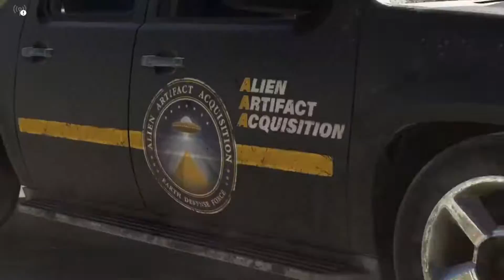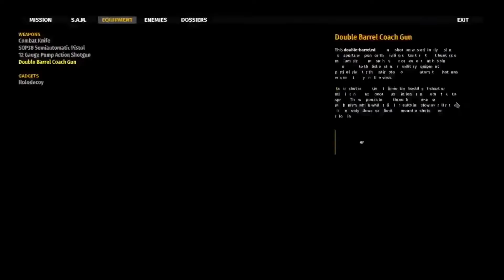Serious Sam 4 XBOX Game Pass XCLOUD Gaming Brave Browser with Linux beta xCloud